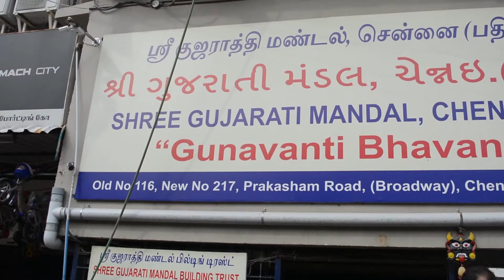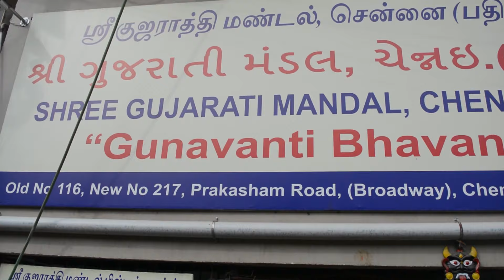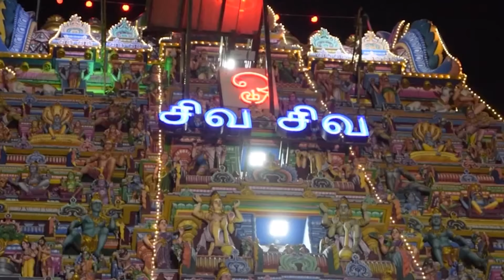A DAY IN PARRY CORNER | Why we love CHENNAI so much?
Watch the beauty of Namma Chennai before time of Lockdown. Here is the drone view of chennai's landmark places. and the activity we miss now